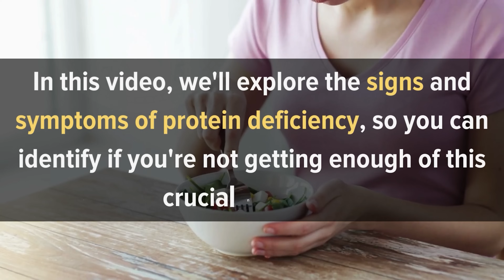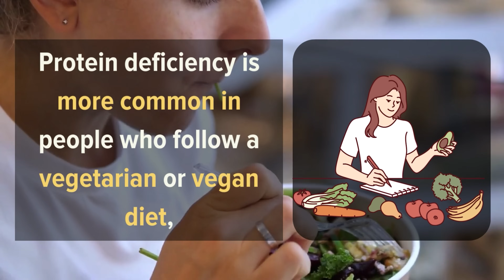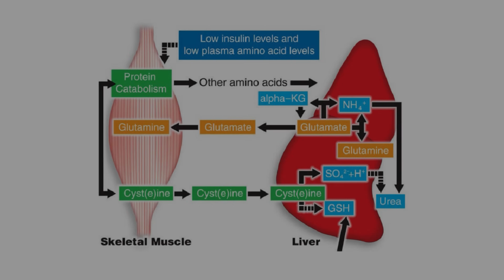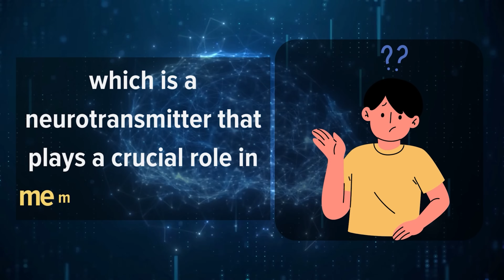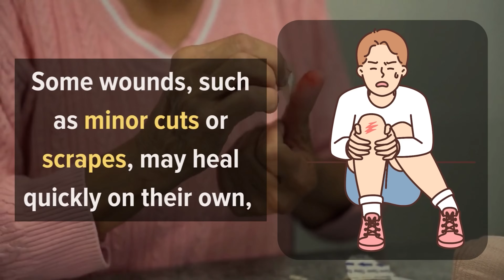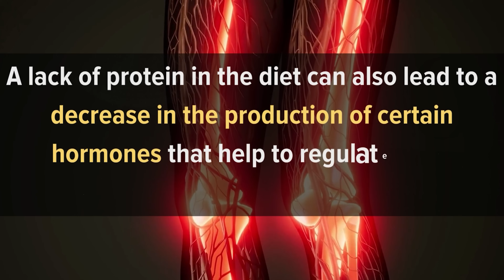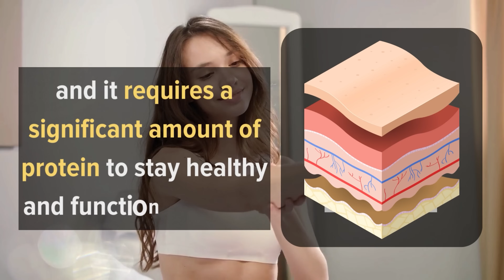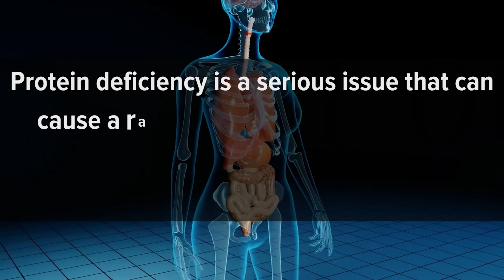9 Signs Your Body Is Begging For Protein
Protein is a vital nutrient that plays a crucial role in maintaining our health and well-being.

It is an essential component of every cell in the body and is necessary for building and repairing tissues, synthesizing hormones and enzymes, and maintaining healthy muscles and bones.

However, many people fail to consume enough protein in their daily diet, leading to a deficiency that can cause several health issues.

In this video, we'll explore the signs and symptoms of protein deficiency, so you can identify if you're not getting enough of this crucial nutrient.

Timestamps:
Intro - 00:00
1. Loss of muscle mass - 00:58
2. Lowered immune system - 02:02
3. Liver damage - 03:25
4. A decline in mental health - 04:39
5. Wounds take longer to heal - 06:17
6. Weakened bones - 07:29
7. Edema - 08:30
8. More appetite - 09:22
9. Skin problems - 10:16

Protein Deficiency Symptoms
Protein Deficiency Signs
Low Protein Signs
Low Protein Symptoms